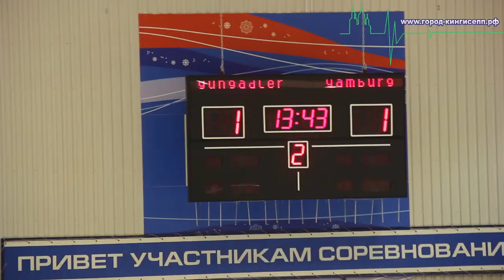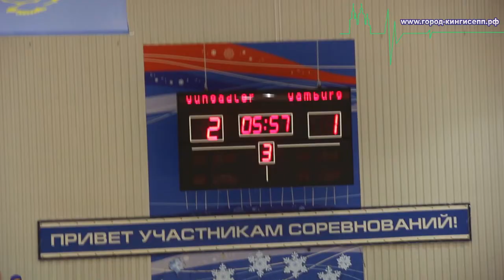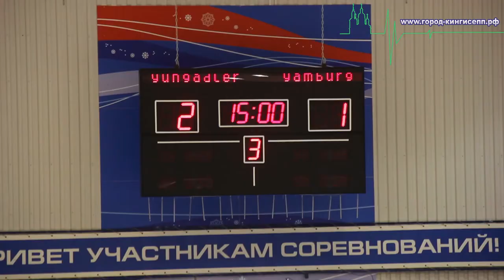Команда "Ямбург"- Кубок "ЕвроХим"2017